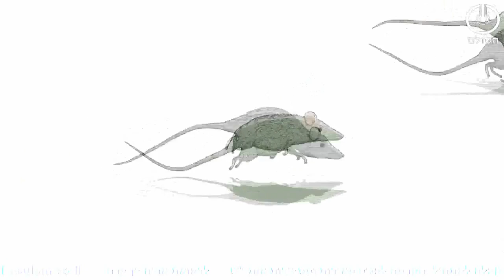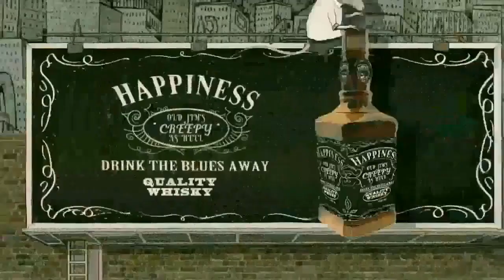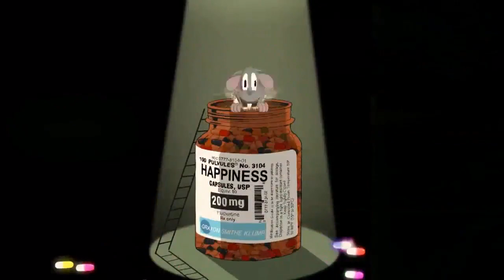קבלה למתחיל: סמים או השגה נשמתית? מה הסכנה בסמים גשמיים?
✨חכמת הקבלה למתחילים- טעימות מהשיעור💫 מתוך הקורס הקדמה לפנים מאירות ומסבירות: מומלץ לראות את סידרת השיעורים כדי להבין את השיעור והמהלכים בלימוד: 🔹לשיעור המלא
נהנתם? תנו לייק שיתוף וקרדיט על התוכן. תודה (: